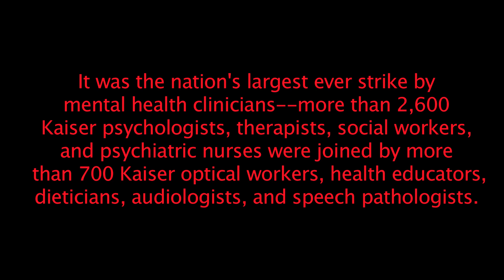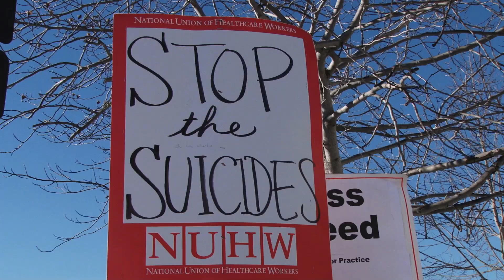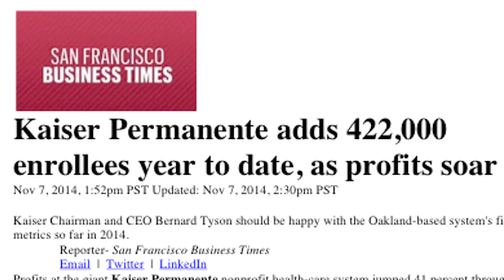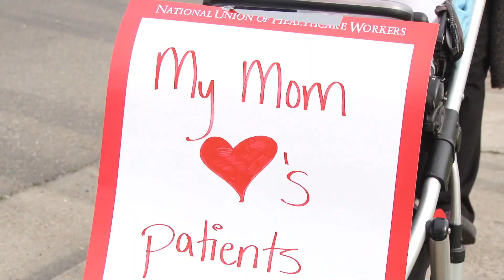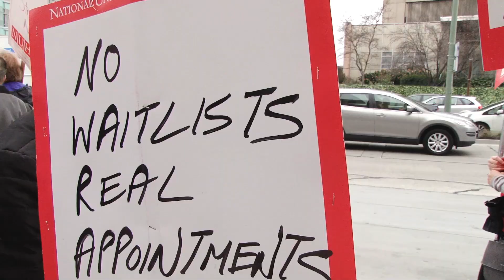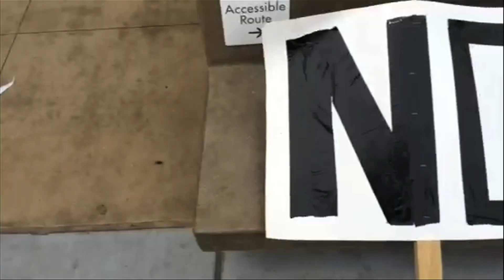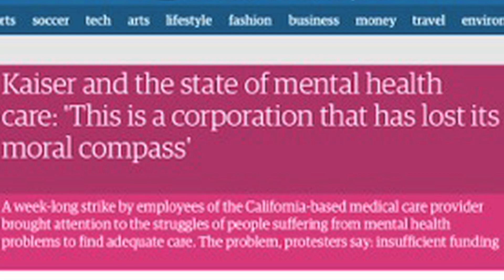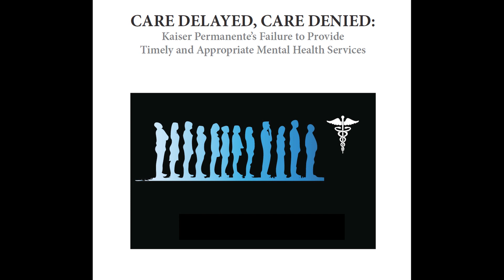NUHW Kaiser Strike, January 2015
More than 3,300 Kaiser workers held a weeklong strike to protest Kaiser’s failure to provide timely, adequate mental healthcare in compliance with ethical and legal standards.